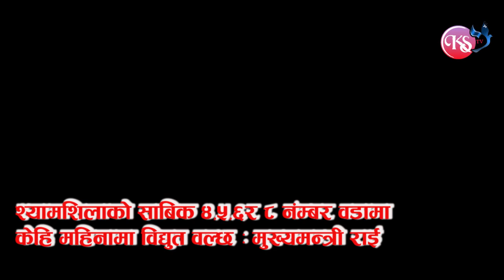श्यामशिलाको साविक वडा नम्वर ५, ६ ,७ र ८ मा केही महिनामै विधुत वल्छ : मुख्यमन्त्री शेरधन राई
sherdhanrai#bhojpur#bidhut